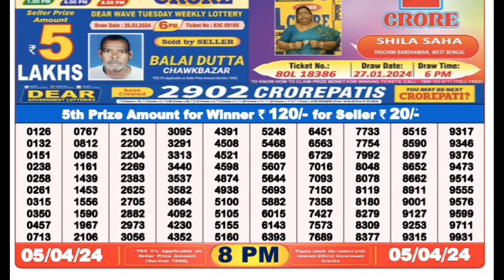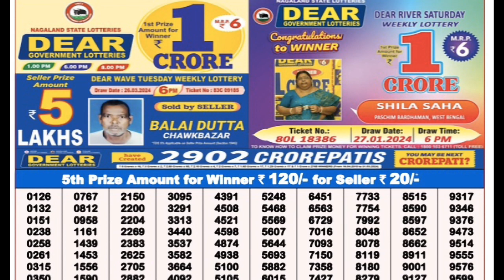Nagaland State Dear Seagull Friday Weekly Lottery Result 05.04.2024